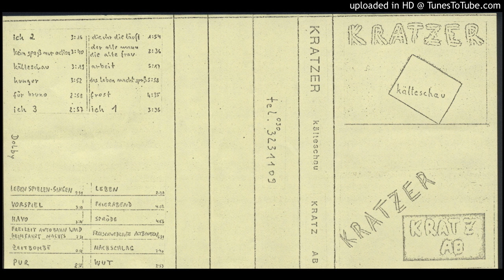Kratzer - Ich 1 (1982)